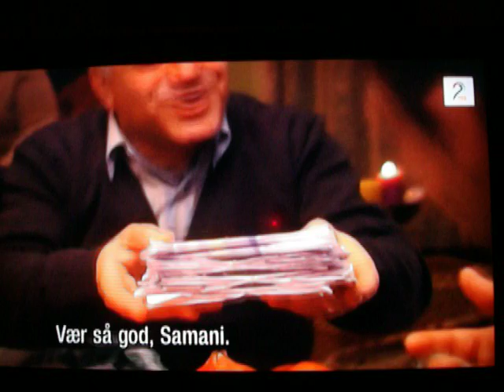Ali Reza And The Rezas Episode 8 Del 3